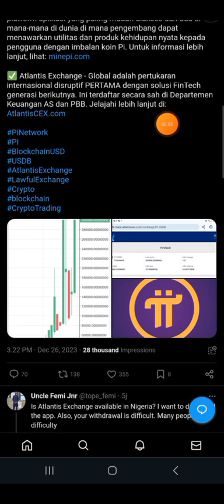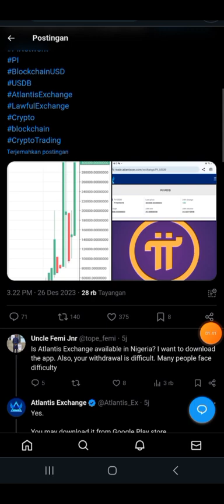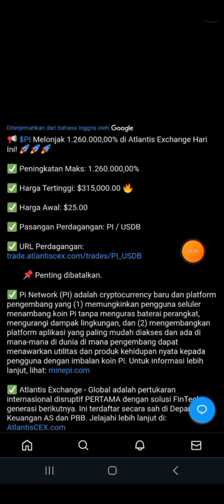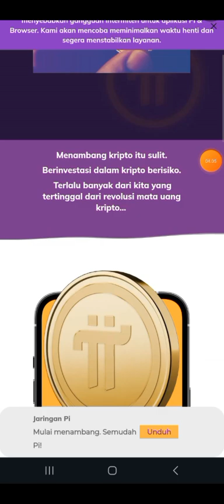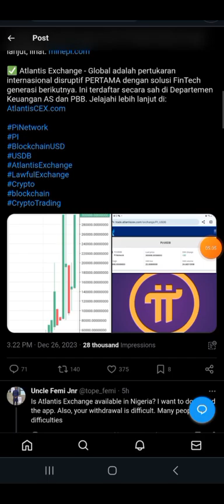LUAR BIASA HARGA PI NETWORK DI ATLANTIS EXCHANGE TEMBUS $315.000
@KingFath  @FtomyStory  n@yusufdenata @rafassya2020   @UBLEKUBLEKINFOTV